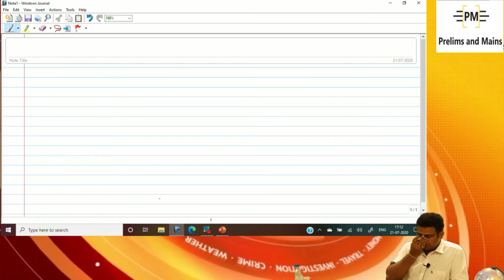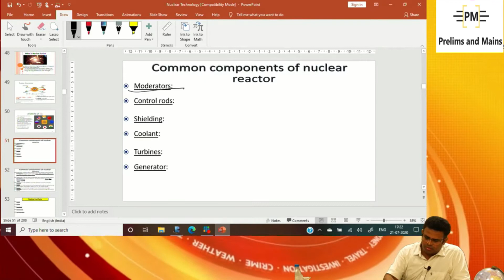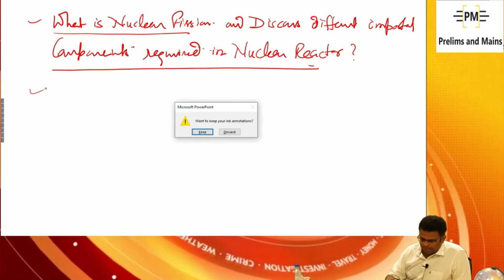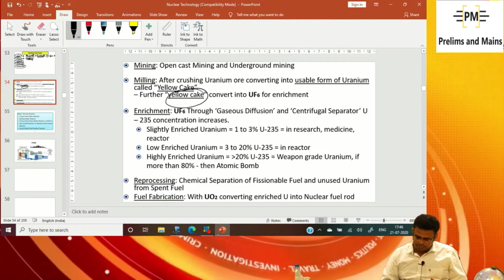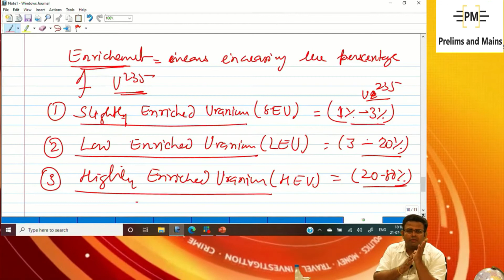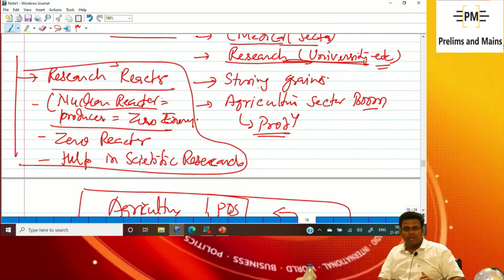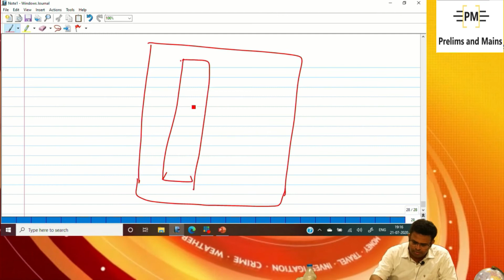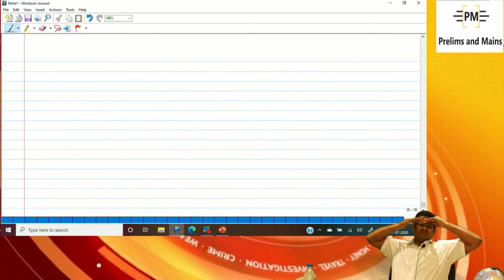Nuclear Technology Lec 2